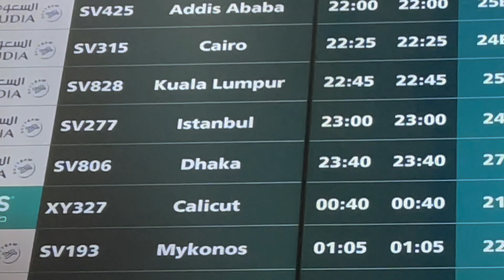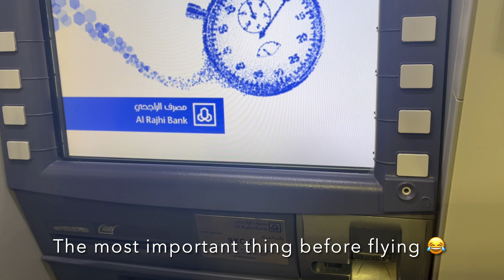Malaysia 2022 Part 1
Malaysia is like my second home as I spent a great 8 years over there. I grew up there emotionally. Faced a lots of ups and downs which eventually make me stronger. I left Malaysia in the middle of pandemic so couldn't go back since this year. It was really an awesome trip after two years. This is just the part 1. Hopefully I can get time to edit the other parts 🤞🏼